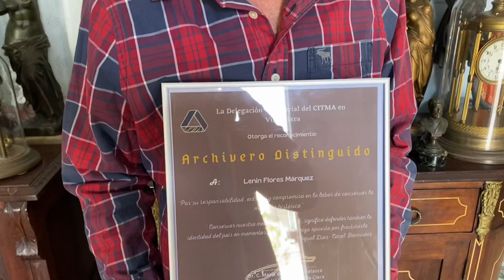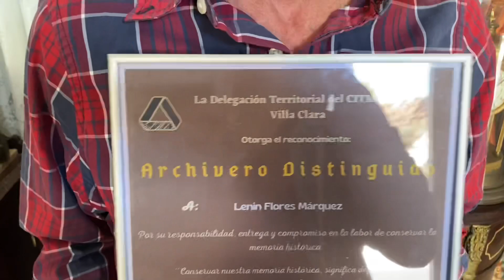Más historias con Lenin Flores, Caibarién Cuba.